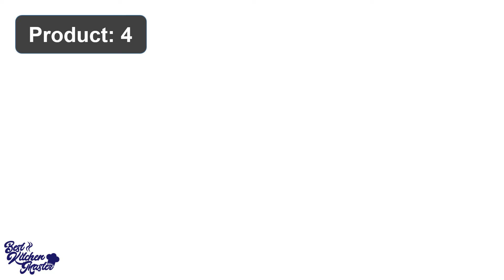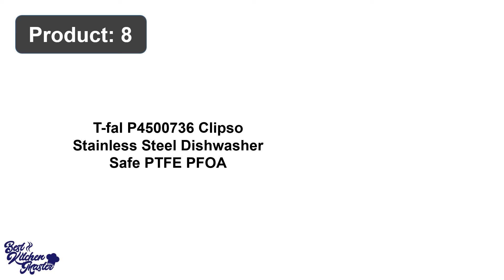Best Pressure Canner for Glass Top Stove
Top 10 Best Pressure Canner for Glass Top Stove Review

1. All American 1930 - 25qt Pressure Cooker/Canner (The 925)

2. T-fal P4500736 Clipso Stainless Steel Dishwasher Safe PTFE

3. Presto 01784 23-Quart Induction Compatible Pressure Canner

4. Ball® Jar Collection Elite Stainless-Steel 21-Quart Waterbath

5. Ball Enamel Water Bath Canner, Including Chrome-Plated Rack

6. Presto 01370 8-Quart Stainless Steel Silver Pressure Cooker

7. McSunley Stainless Steel Prep N Cook Water Bath Canner

8. T-fal P4500736 Clipso Stainless Steel Dishwasher Safe PTFE